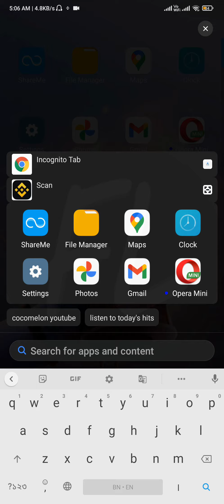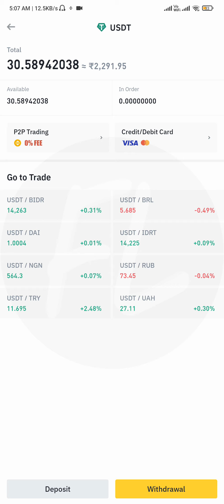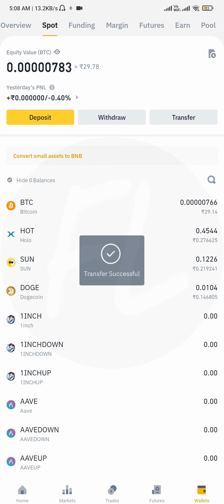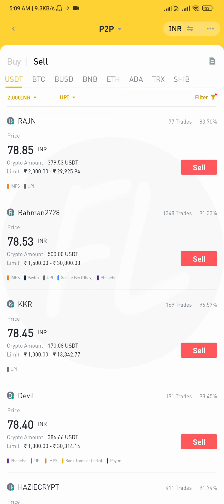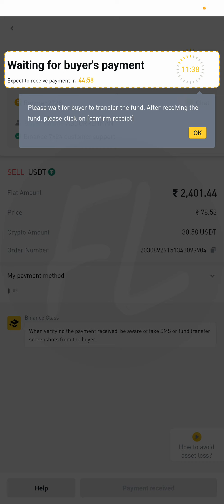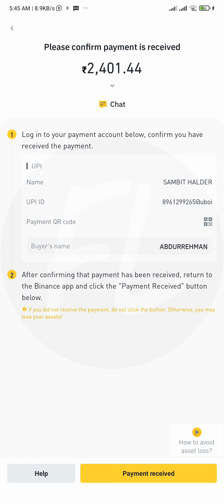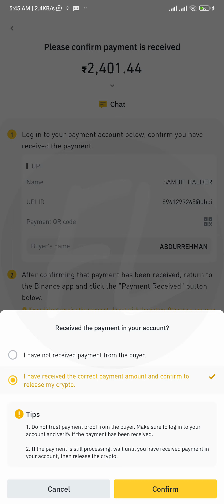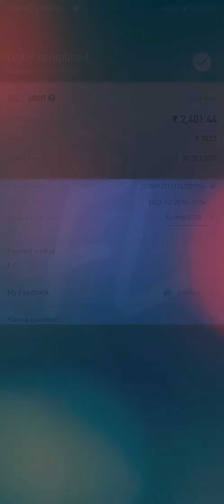🥳🥳 How to withdraw mone by P2P from Binance to Bank, Withdrawal to Bank Account, P2P trading 🔰